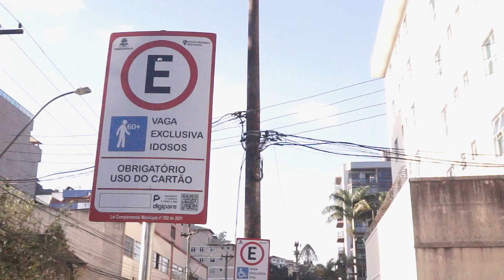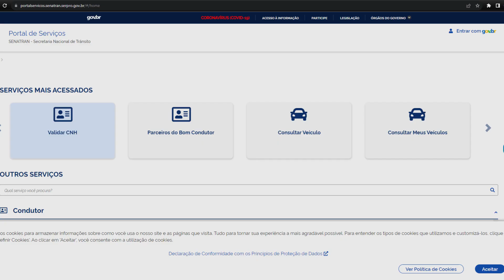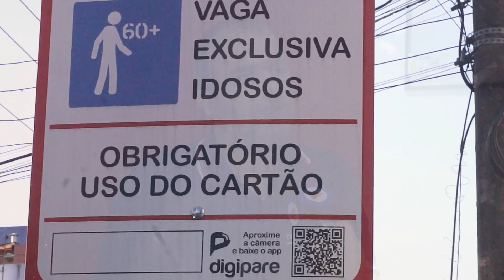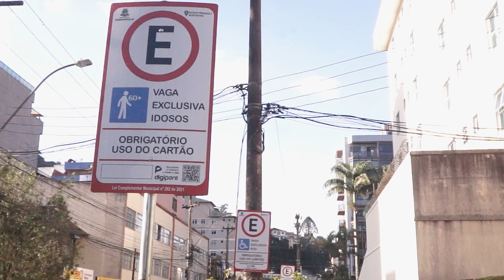Idosos precisam se cadastrar para garantir a gratuidade no estacionamento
GCM explica procedimento e diz que vai ampliar número de vagas destinadas para o público da melhor idade